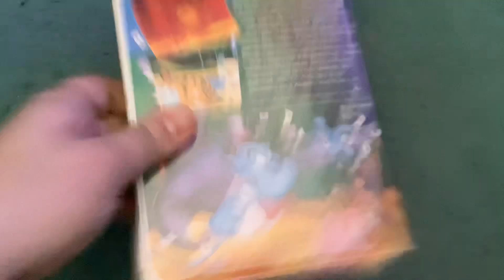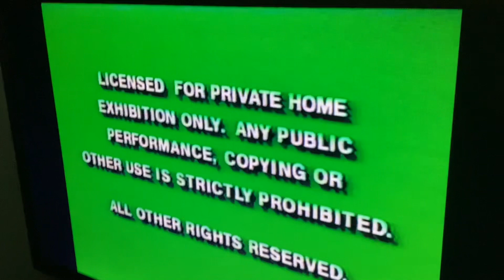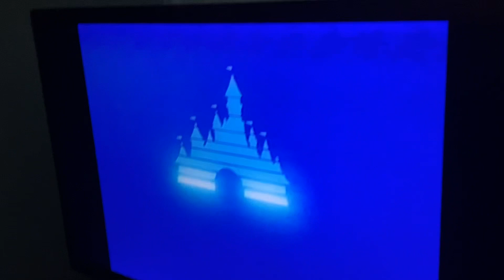Opening to Aladdin 1993 VHS (Version #1)